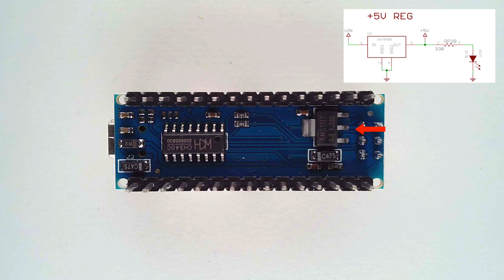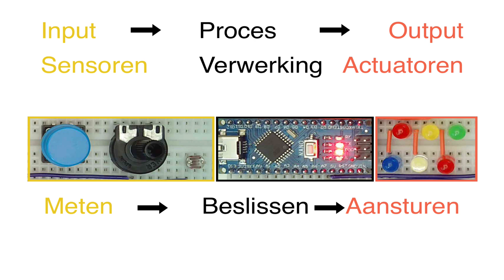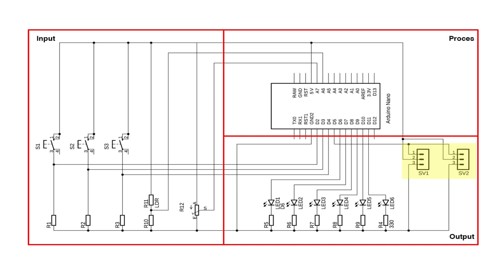05 Opbouw van de Arduino Nano en het IPO-model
00:00   De Arduino Nano
01:04   Arduino voeden met externe voeding. of via de USB-poort.
01:17   Arduino gebruiken om breadboard te voeden.
01:34   Digitale in- en uitgangen.
01:52   Input Proces Output.
03:39   elektrisch schema.